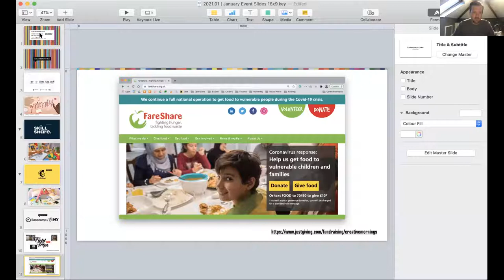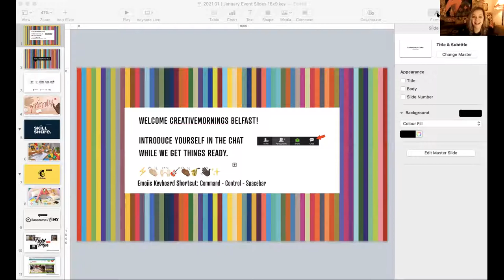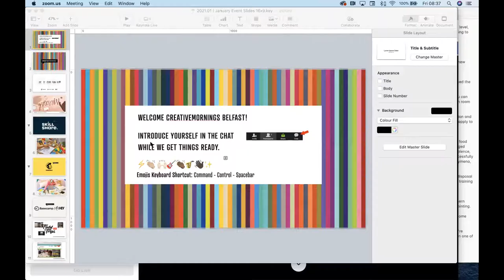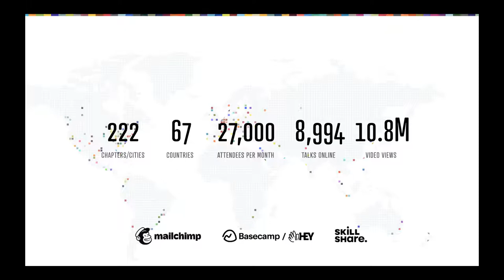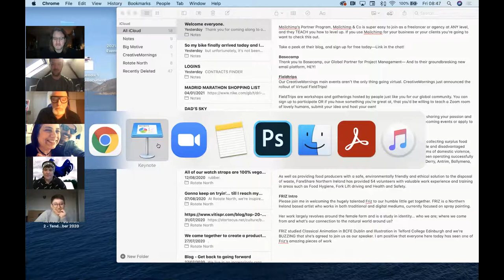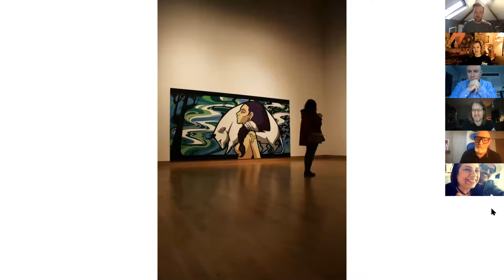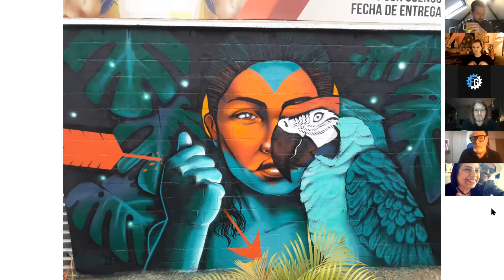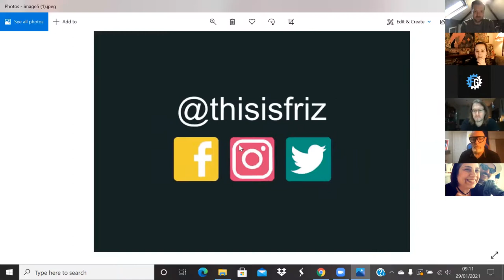FRIZ : This is Friz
FRIZ at CreativeMornings Belfast, Jan 29, 2021. Free events like this one are hosted every month in dozens of cities. Discover hundreds of talks from the world's creative community